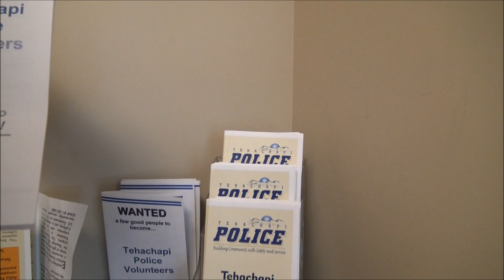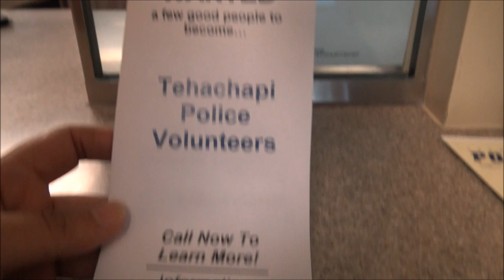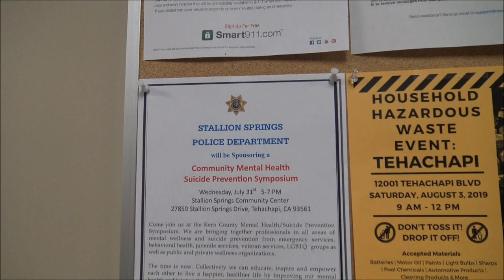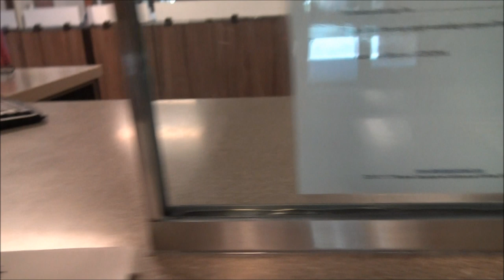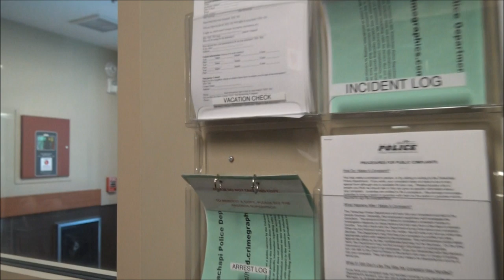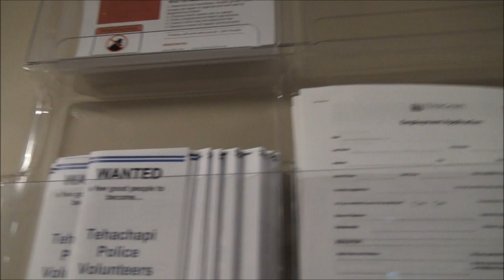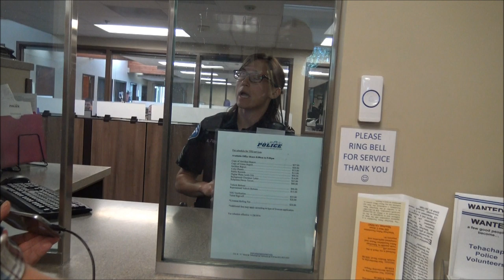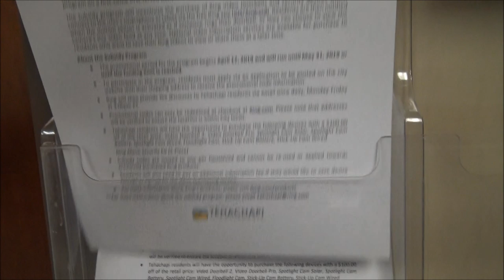I Will Need a Copy Of Your ID To Make Sure You're In Compliance; Bogus Sign-1st Amendment Audit